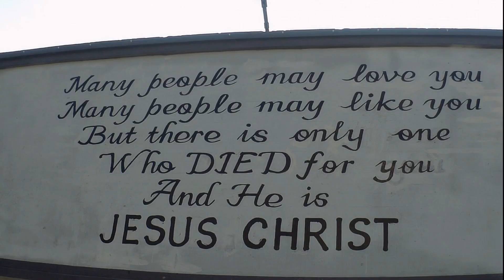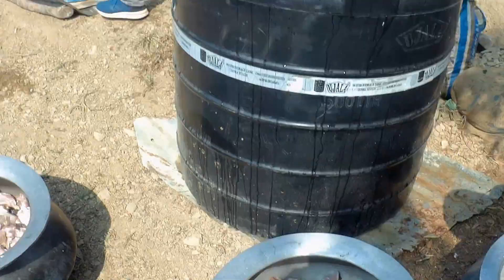Martin & Hrietzing kutinsuina| PCI church Fiangpui 15-2-2023